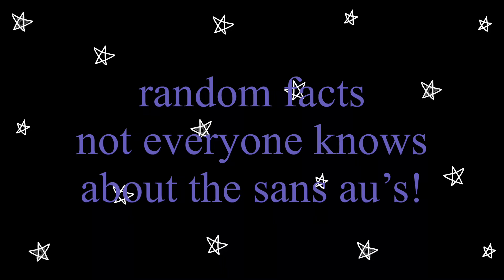random facts not everyone knows about a few of the sans au’s